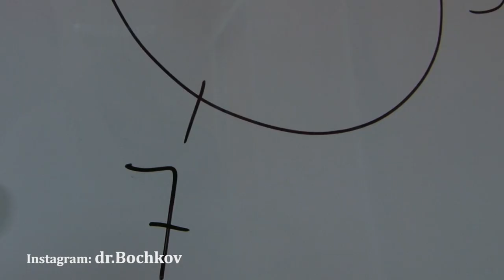"Школа доктора". Жизнь без геморроя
Есть врачи, к которым мы стесняемся ходить, и проблемы, о которых говорить не хочется. Но бывают ситуации, когда терпеть и надеяться, что «само пройдет» не стоит. Современная медицина может легко и безболезненно помочь избавиться от геморроя. Как это сделать расскажет врач-проктолог Саратовской областной больницы Роман Кадников. Подробности на сайте ИА "Взгляд-инфо".